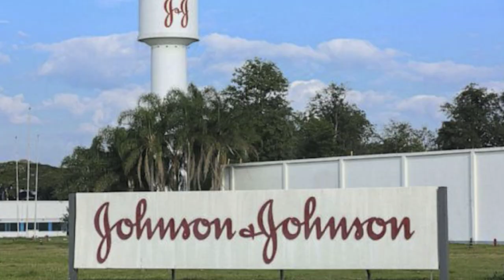OS 8 MELHORES BAIRROS DE SÃO JOSÉ DOS CAMPOS - SP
faaalllaaaa rapaziadinha

nesse vídeo vou falar dos bairros que são considerados os mais seguros pra se morar , porém , isso tem um custo , segurança e proteção são um dos fatores que elevam os custos de vida nesses bairros

vou deixar aqui o link do vídeo que falo dos BAIRROS MAIS PERIGOSOS DE SÃO JOSÉ DOS CAMPOS